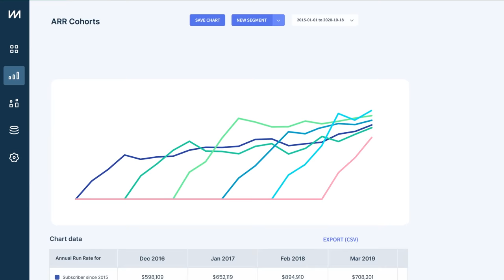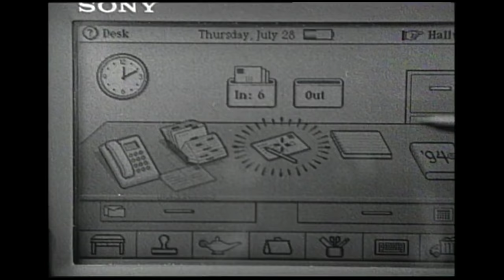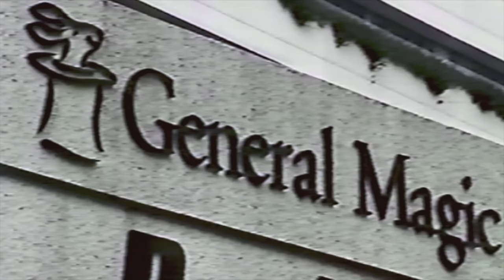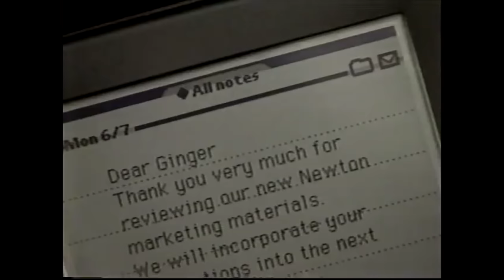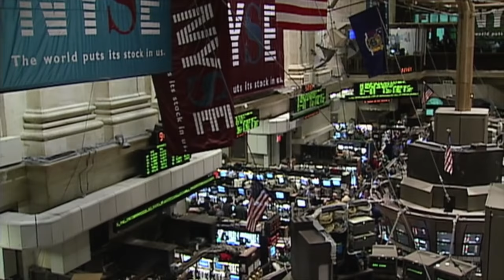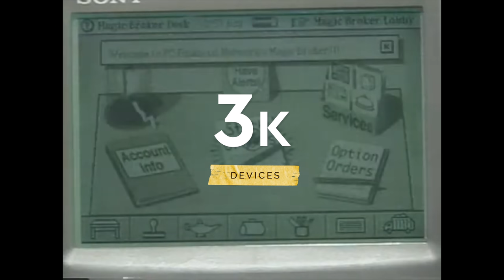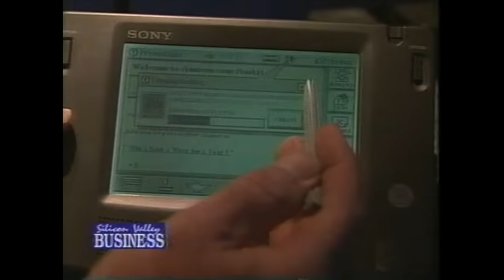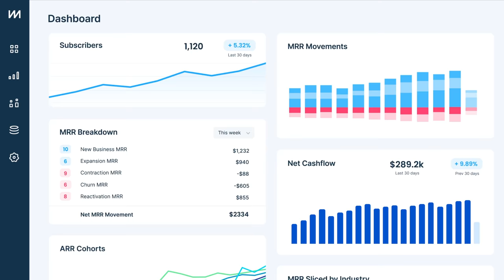How the iPhone was invented (and shelved) in 1994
Try ChartMogul and get $50/month in credits for 12 months. Or use it for free if your company has less than $10K in MRR
We don't just make videos. Try our presentation app for free!

Would you like to make history? Most of you will say yes.
But, there's a catch: when you do, no one will remember you. Those who do will look back at you as a failure.
So, I ask again: would you like to make history? Well, that's what General Magic did.
Its story is one of the most important in Silicon Valley. But, chances are, you've never heard of it.
So, let's look at how visionaries wanted to change the world and did. Just not the way they intended. Let's talk about General Magic in this episode of Company Forensics.

0:00 General Magic - Intro
0:53 General Magic - Origins
2:05 General Magic - The mysticism behind General Magic
2:59 General Magic - The product?
3:53 General Magic - Things get serious
4:23 General Magic - The first dagger
5:35 General Magic - The pressure is on
6:51 General Magic - The going gets rough
8:16 General Magic  -The release
9:19 General Magic  - The end of the magic